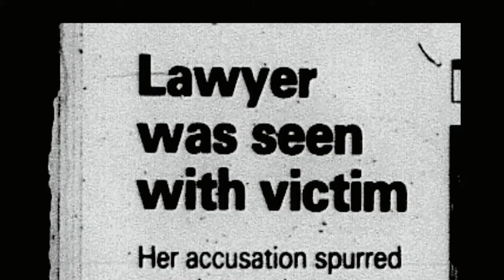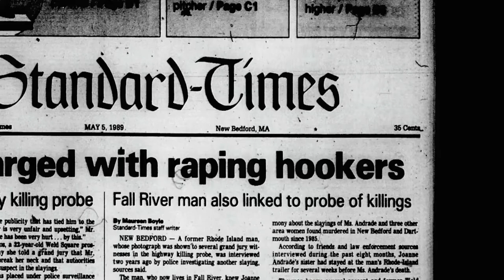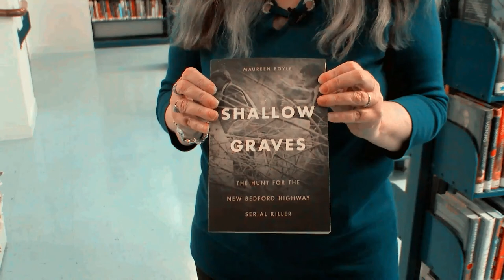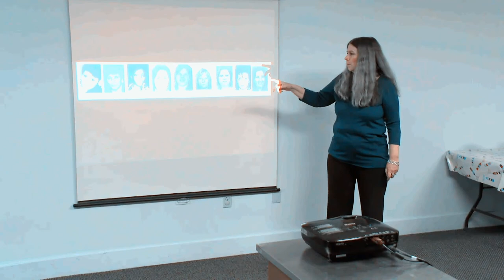El MISTERIOSO CASO de... El ASESINO DE NEW BEDFORD HIGHWAY 😱😱😱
Once mujeres desaparecieron durante la primavera y el verano de 1988 en NEW BEDFORD, Massachusetts. Los restos óseos de nueve de las mujeres, de diecinueve a treinta y seis años, fueron descubiertos cerca de las carreteras. A día de hoy hay sospechosos, pero no un culpable; por lo que el caso sigue siendo un MISTERIO SIN RESOLVER.

Por fin este canal tiene su reflejo en emisiones de podcasts dedicados al apasionante mundo del misterio, a través de la plataforma IVOOX. GRACIAS A TODOS POR VUESTRO APOYO,
CAMINANTES.